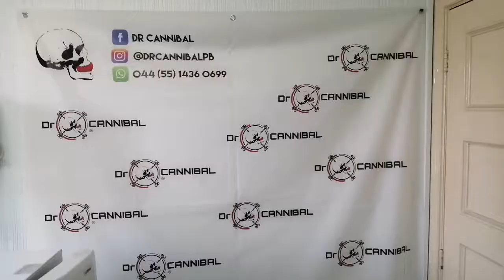"CHANITO/DIAMANTE" EN MANOS DEL DR. CANNIBAL